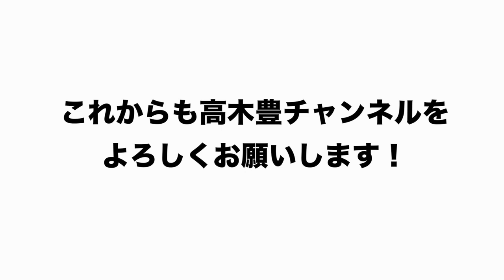いつも応援してくださる皆様へ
過去の名作⏬

■前回のおすすめの動画はこちら⏬
【巨人が大補強の予感⁇】2022年FA宣言すると獲得に動きそうな球団について徹底解説

【次期監督問題‼︎】阪神の次期監督に”岡田彰布就任説”について豊さんに真相を聞いてみた！巨人の監督問題にも情報があり…